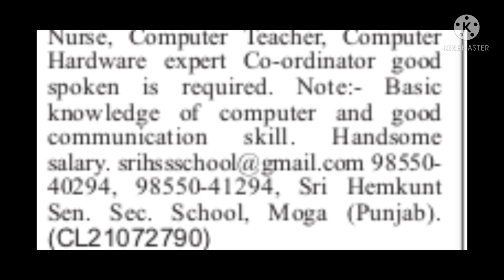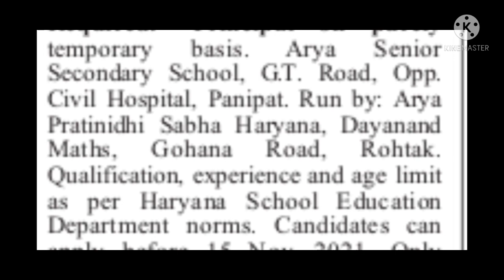Private School vacancies 2021 I Principal Teachers & Coordinators I Apply From Any State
For personel recommendations membership prograam
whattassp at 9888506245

UCSJsC5TcNhMGsFydgaeZMeQ

sarkari naukri,
sarkari jobs,
music teacher job,
school vacancy,
dps vacancy,
School teacher job,
dance teacher job,
pgt jobs,
tgt teacher jobs,
private school job,
teacher job,
school jobs,
primary teacher job,